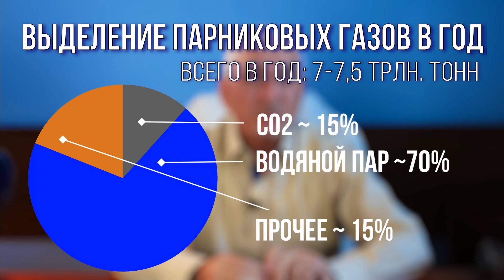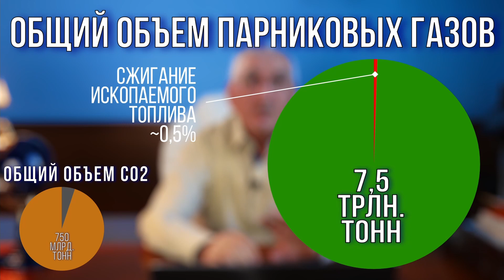ЧАСТЬ 1. Глобальное потепление (изменение климата) – главный миф XXI века. ЭКОНОМИКА | ЭКОЛОГИЯ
Глобальное потепление, экономика, экология: абсолютное большинство теорий и концепций в этих областях базируются на мифах и околонаучных рассуждениях.

В этих роликах на фактах и цифрах я постараюсь показать, что это за мифы и насколько они недостоверны.

Если вы нашли ошибки или неточности - напишите об этом в комментариях, я постараюсь ответить на каждое замечание.